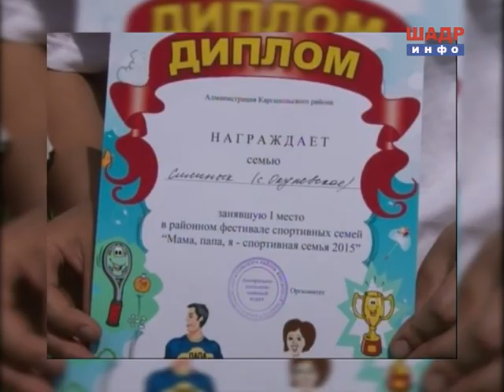Семейные эстафеты в Каргаполье (2015-06-04)